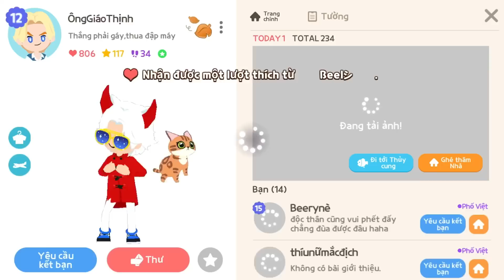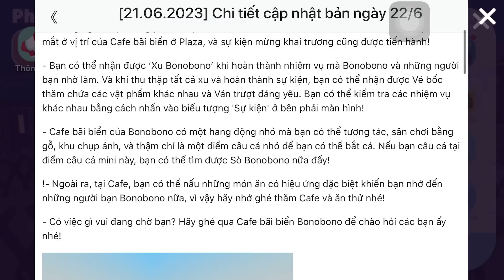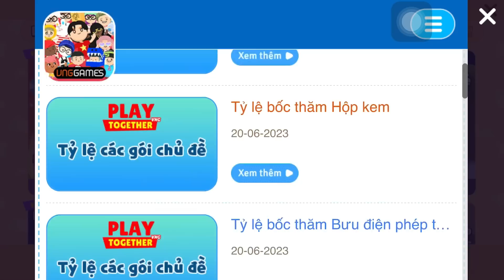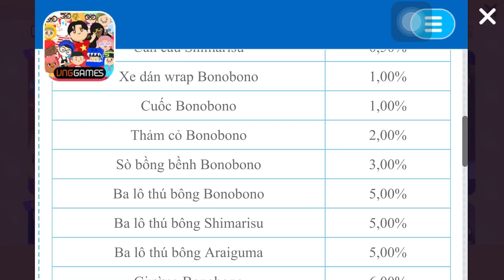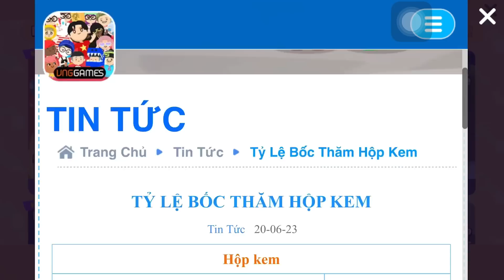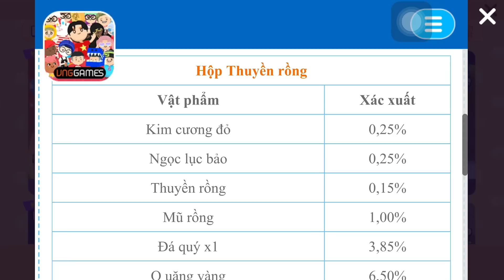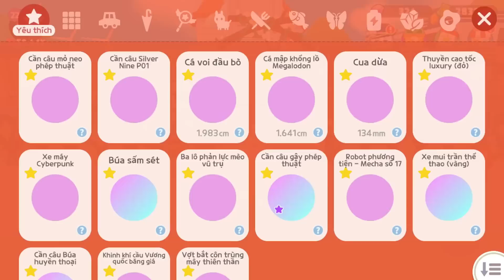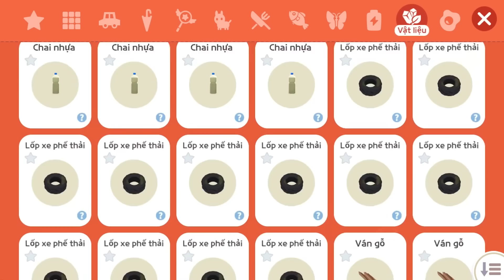CẬP NHẬT 4 HỘP BỐC THĂM , SỰ KIỆN BONOBONO , KHU VỰC CÂU CÁ MỚI | PLAY TOGETHER | TOP1BABY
Mãi yêu...